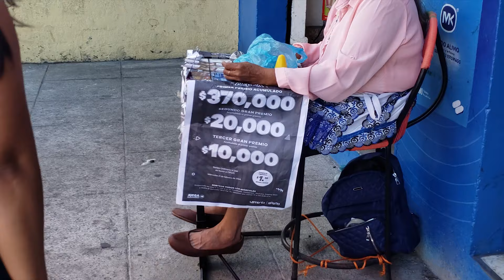Centro de Soyapango El Salvador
Caminamos por el centro de Soyapango, lleno de mucho comercio y un ambiente muy alegre.